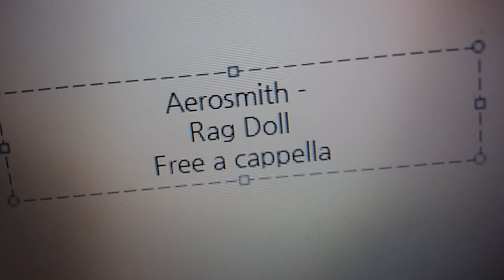Aerosmith - Rag Doll Free a cappella フリーアカペラ